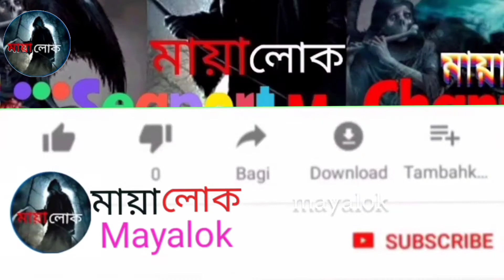Herring Gull Birds | Bird Stories | কেরে নিলো হেরিংগুল পাখির আদরের সন্তানকে এ কেমন প্রকৃতির নিয়ম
Herring Gull Birds | কেরে নিলো হেরিং গুল পাখির আদরের সন্তানকে এ কেমন প্রকৃতির নিয়ম? | baby | mayalok।
তোমরা আমাকে অনেক সার্পোট ও ভালোবাশা দিয়েছো তাইতো আমি আনেকটা পথ পারি দিতে পেরেছি। তোমাদের সাথে নিয়।আশাকরি তোমার আমাকে আরো সার্পোট করবে ও ভালোবাসবে জাতে করে আমি তোমাদের নিয়ে  বাকি পথটাও পারি দিয়ে সফল হতে পারি।কিন্তুু তোমাদের ভালোবাসা নাপেলে আমি কোনদিন সামনে এগোতে পারবোনা।আর তোমাদের আনন্দ  দেবার জন্য আমি পতিনিয়ত নতুন নতুন ভিডিও নি হাজির হবো তোমাদের মাঝে।❤️❤️